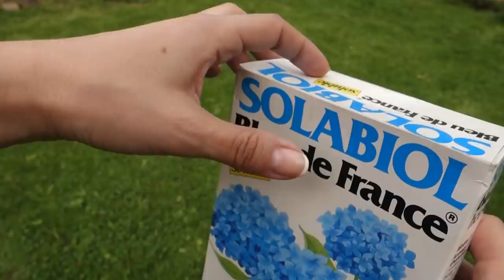Садовый влог 12.05.19/Как вырастить голубую гортензию?/Опоры для клематисов/Стимуляторы для растений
Всем привет! Сегодня я покажу чем поливаю гортензию, чтобы она стала голубой, покажу свою магнолию и новоприобретенных переселенцев из Чехии, а также покажу как я делаю простые опоры для клематисов)